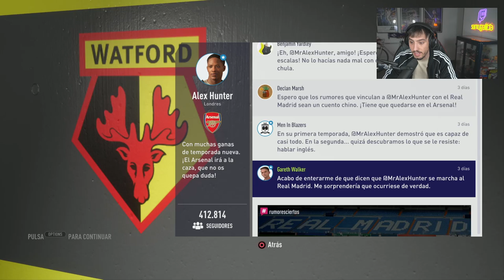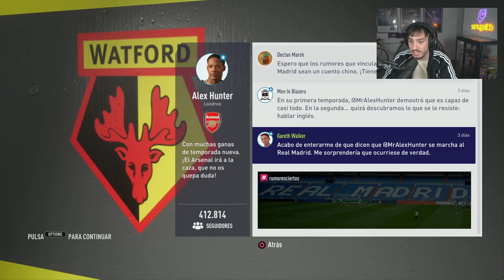¡DESPEDIMOS AL REPRESENTANTE! ESTAFADOS Y SIN EQUIPO | EL CAMINO FIFA 18 EP 2 | SAMU GALICIA